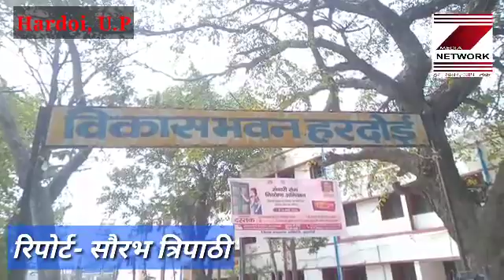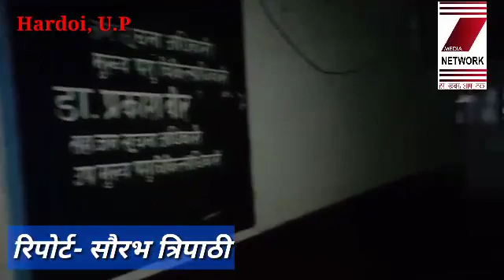हरदोई- विकास भवन में फैला अंधेरा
योगीराज में विकास की गंगा बहाने वाला विकास भवन आज बदहाल स्थिति में है जहां पर मौजूद आला अधिकारियों के ऑफिस के बाहर अंधेरा फैला हुआ है